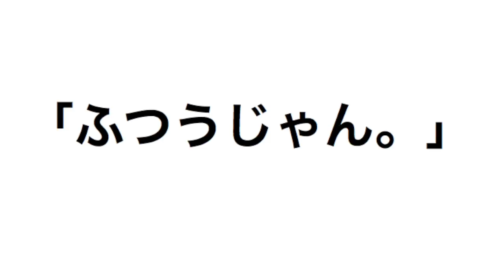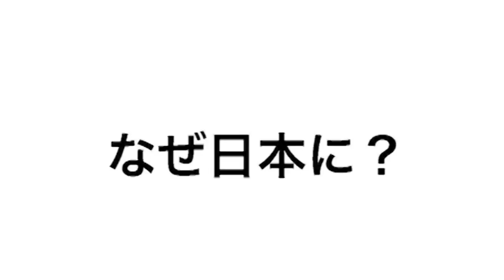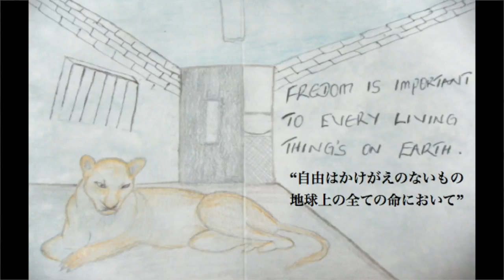I just met a refugee | Koji Shimizu | TEDxTsukuba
Shimizu Koji is ex-president of Clover, Tsukuba univ. Volunteer organization, which care and support refugees in Japan. In his talk, he reads a letter he received from one of the refugees and shares the idea how refugees feel in their harsh situation in Japan and even so they still have hope for the future.

Student at University of Tuskuba
Ex-president of "CLOVER", refugee supporting organization at University of Tsukuba.